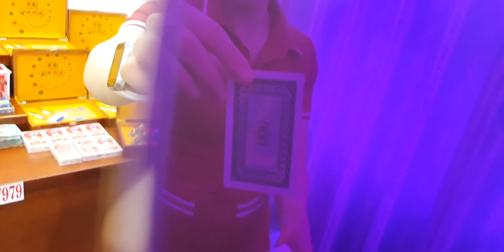Kính Áp Tròng Nhìn Xuyên Lá Bài -- Bài Tròng Giá Rẻ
chúng tôi cung cấp kính áp tròng nhìn xuyên bài trên toàn quốc và cung cấp tất cả những mẫu bài tròng giá rẻ đến với tổng kho của chúng tôi các bạn sẽ nhận dc kính tròng, bài tròng giá tổng kho